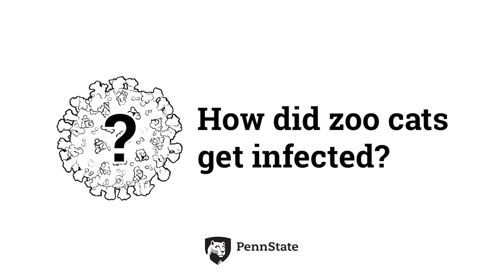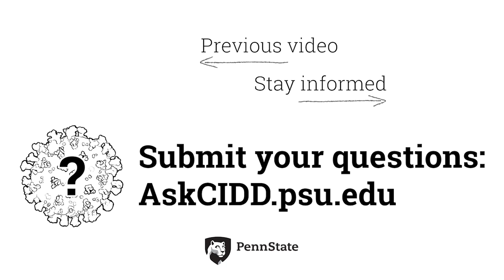How did zoo cats get infected? | Ask CIDD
How did zoo cats get infected?

A tiger at the Bronx Zoo was recently confirmed to have been infected with the Coronavirus, and exhibited COVID-19 like symptoms. Several other big cats are also suspected to have the virus. CIDD scientist Nita Bharti explains how this could have happened, and what it means for other animals - like your pet cats and dogs.

To see more coronavirus questions answered by the experts at the Center for Infectious Disease Dynamics, submit a question of your own, or learn how you can do your part to flattenthecurve